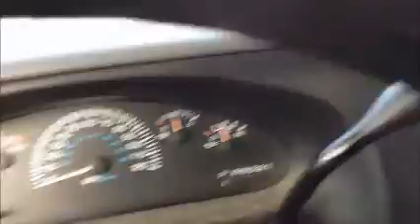GovDeals: 24070/ 2000 Dodge Ram Van 3500 LWB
24070/ 2000 Dodge Ram Van 3500 LWB sold by Miami-Dade County, FL on GovDeals.com